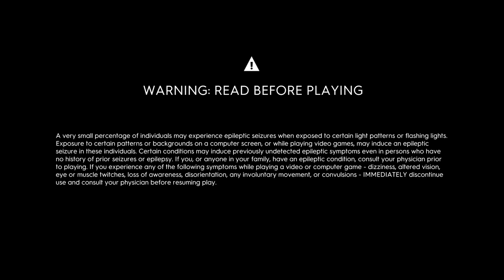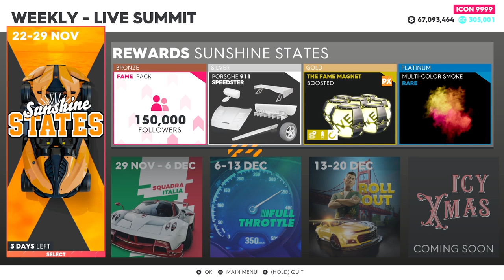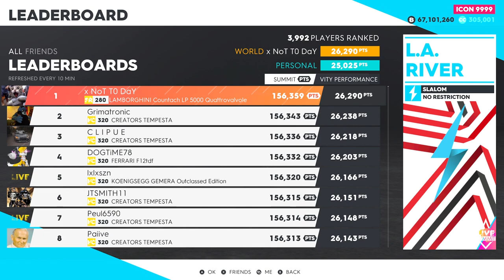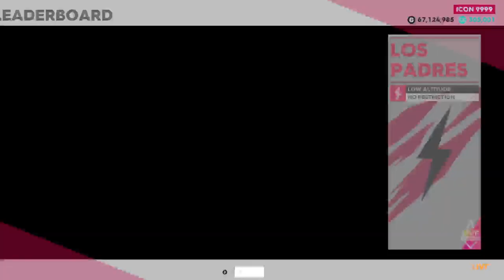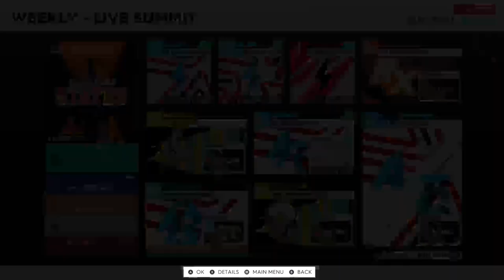The Crew 2 Summit Xbox Series X Part 1 VOD